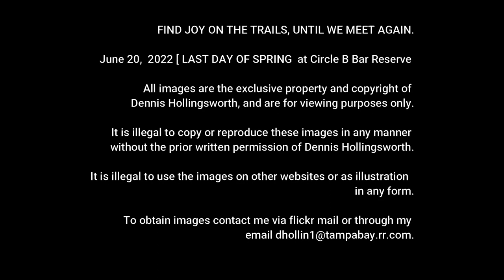CIRCLE B BAR RESERVE - V18 Least Bittern and More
TURN ON CAPTIONS BEFORE VIEWING.
It is the last day of summer.  The morning weather was pleasant and I
had a lot of fun finding new things to see.  Look for lots of gators, two least bitterns, wading birds, and even a northern cardinal fledgling.  Find JOY on the trails until we meet again.